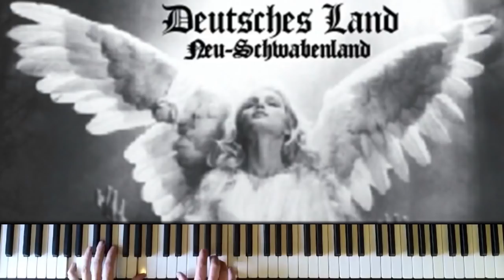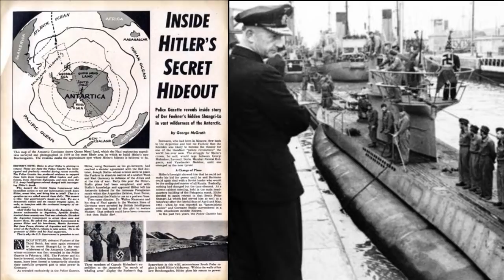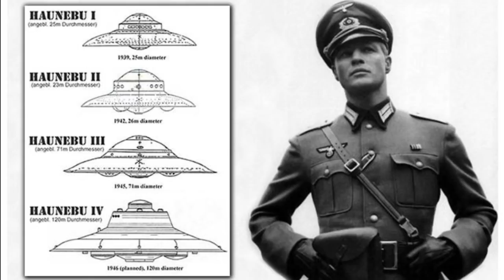Bio-Magnetic Power of Vril - ROBERT SEPEHR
Wilhelm Reich was born on March 24, 1897, on a small farm in what is now the Ukraine. A student of psychology, at age twenty-three he became one of Freud’s prized associates and began private practice as an analytic psychiatrist, coining the term "orgone energy" – as in the word  "orgasm" and "organism" – to describe a biological energy that he said he had discovered, or re-discovered in modern times.

Robert Sepehr is an author, producer, and anthropologist.